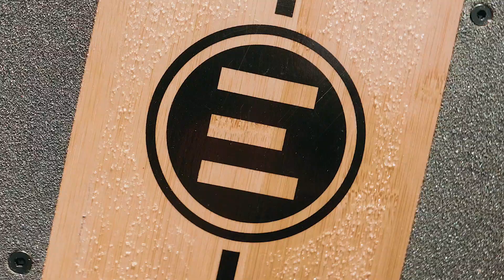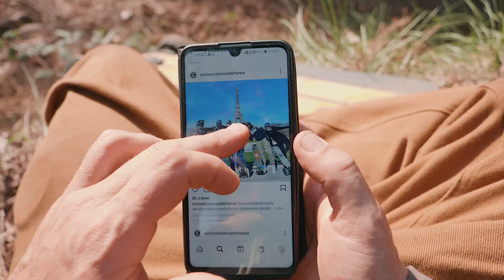Evolve GTR Bambou Biarritz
Cruising Pays basque, version longue
Crédit : BENITU VIDÉO